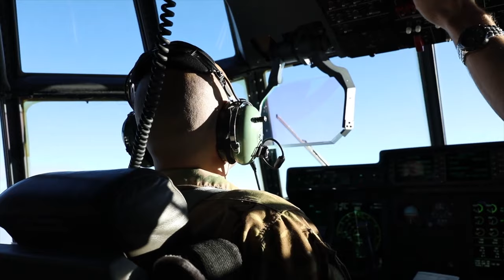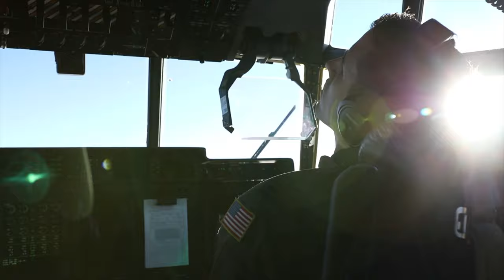HIMARS Rapid Infiltration (HI-RAIN) • Mihail Kogalniceanu Airbase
A little spill over today with the ground artillery and aviation side.

Video by Spc. Jabari Clyburn 41st Field Artillery Brigade